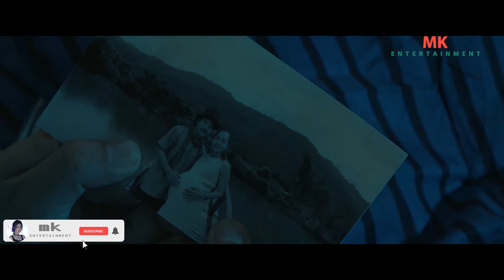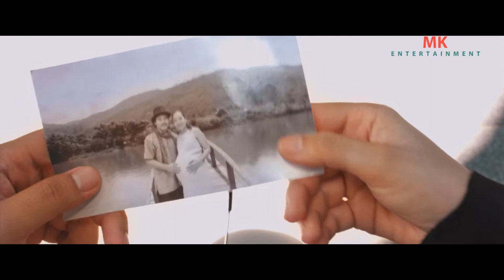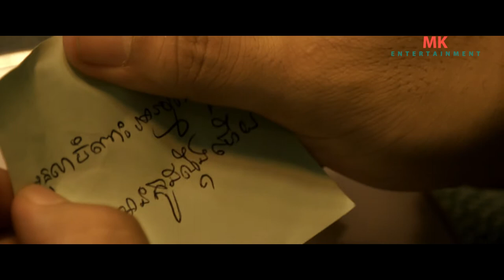រឿង កិច្ចសន្យាស្នេហ៍ TOM & JERRY​ - ភាពយន្តខ្នាតធំ [ភាគ២] - New comedy movies 2021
FILM DESCRIPTION:
រឿង កិច្ចសន្យាស្នេហ៍ TOM&JERRY. MKentertainment.

ទស្សនារឿងនៅផ្ទះប្រឆាំងកូវីដ19 !
01-កាត់បន្ថយទៅទីប្រជុំជន!
02-ពាក់ម៉ាស់អោយបានត្រឹមត្រូវ!
03-លាងសំអាតដៃអោយបានស្អាតជាមួយអាល់កុល រឺ សាប៊ូ

@MK Entertainment. And one more thing please do not copy my any Video for posting because i trying hard to do my Video so just helping for support and do not for copyright over for copyright Thanks..